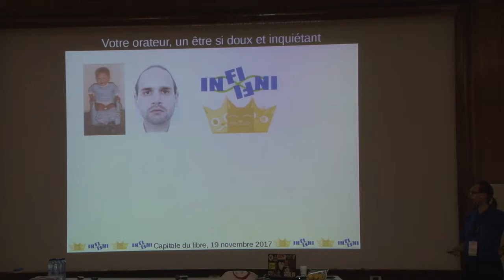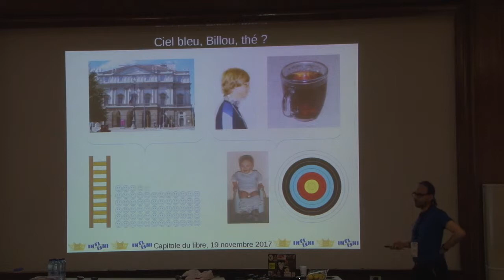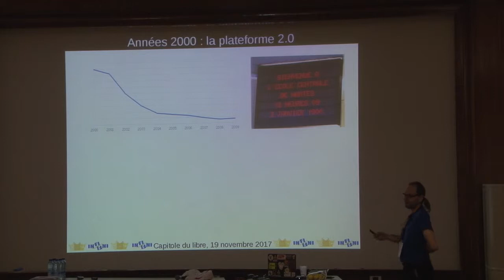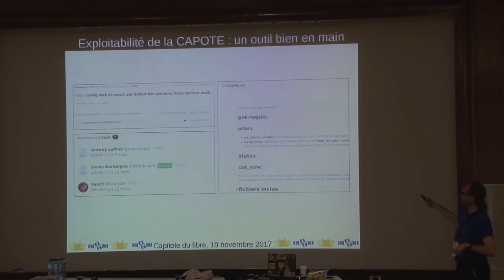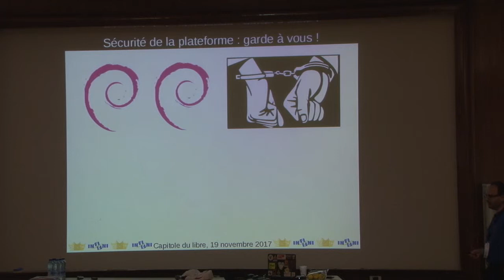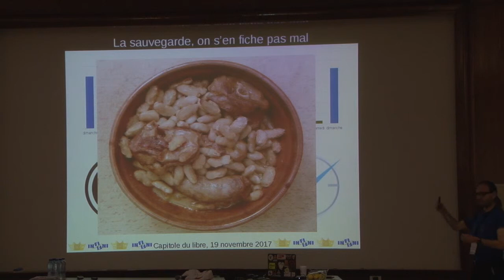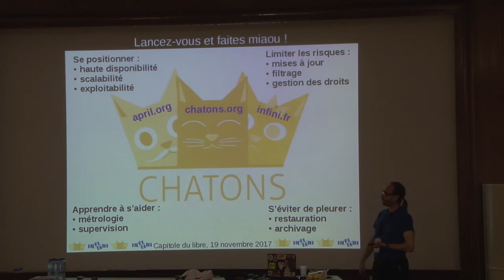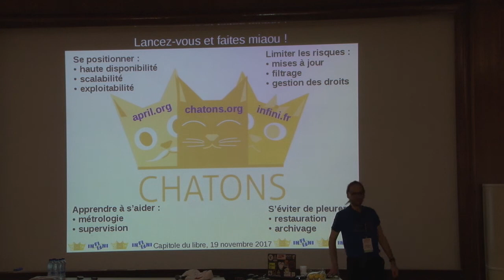Démystifier le travail d'hébergeur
Beaucoup d'initiatives sont déjà alternatives, transparentes, ouvertes, neutres et solidaires, mais peu osent rejoindre un collectif d'hébergeurs, par crainte de l'engagement que cela implique. En quelques dizaines de minutes, on va expliquer ce qu'est un hébergeur, comment il peut annoncer des taux de disponibilité proches de 100%, quels-sont les concepts-clés du métier et le vocabulaire particulier... tout cela sans avoir à aborder les détails techniques.